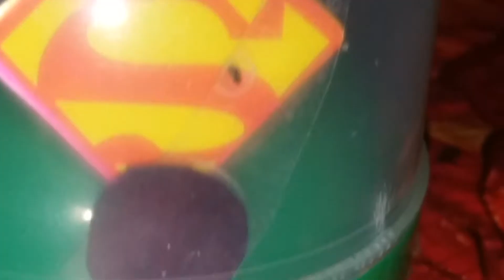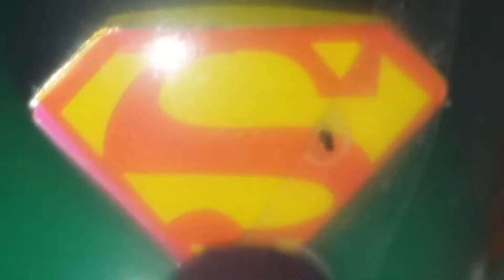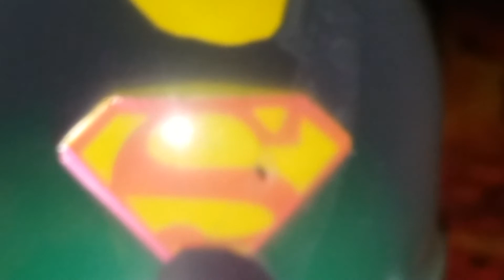Only 144,000 Getting Out Of Here !!!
Love My Blood Brothas And Sistas!!!